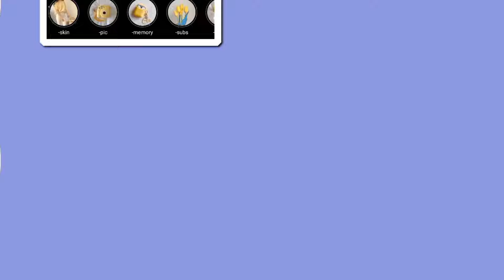YANG KALAH DI KUTUK JADI SKIBIDI TOILET 🙀🚽 LOMBA DI TOWER ?! || ROBLOX INDONESIA